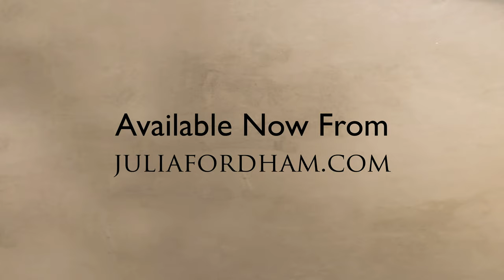Julia Fordham - Cutting Room Floor - Album Ad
Julia's Brand New Album - Cutting Room Floor
Available Now